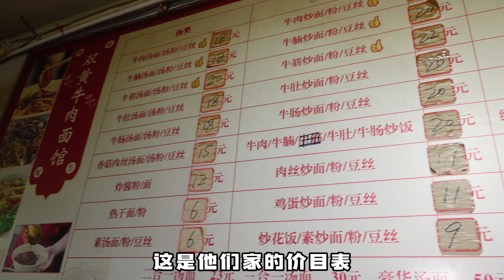武汉单锅现炒爆辣“牛肉炒面、炒豆丝”，大片牛肉＋筋道粗面锅气十足，封神了儿豁~【小果食Xiao Guo】mukbang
🧡我的更多精彩影片，一起吃吃吃吧~
🧡 陕西油泼面！现泼辣子配上现扯的宽面，油香四溢！一口面一口蒜根本停不下来~
🧡 成都火了30多年的面馆！挑战3口吃一大碗素椒面！每一根都裹满酱汁太香了！